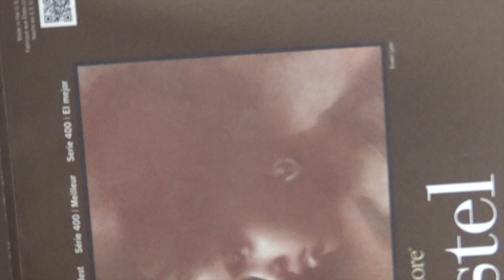Lacey Evans WWE Pencil Drawing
Todays Drawing is Lacey Evans from WWE NXT , enjoy